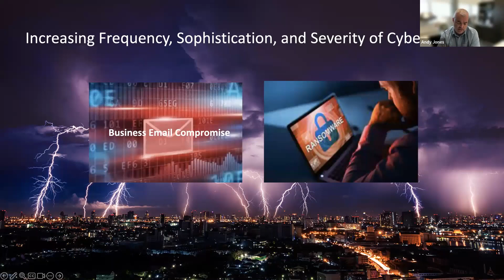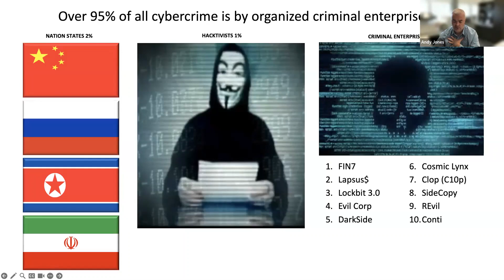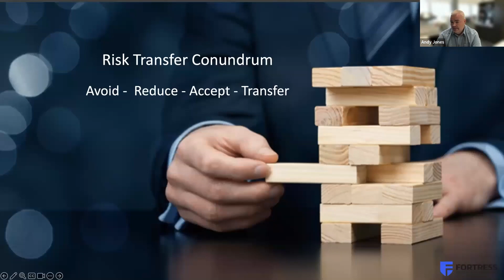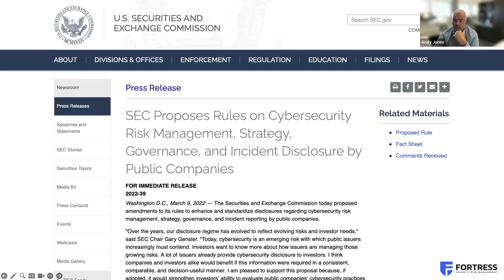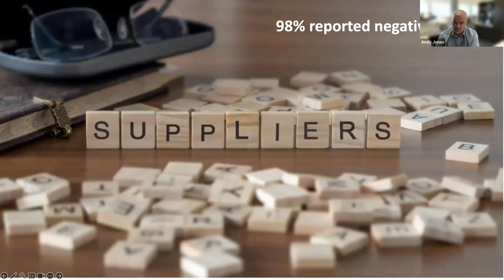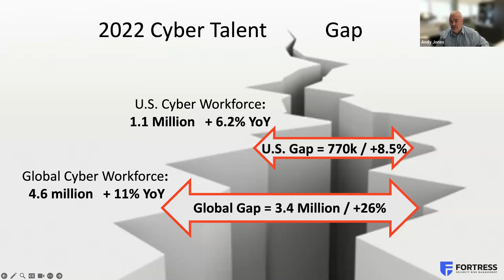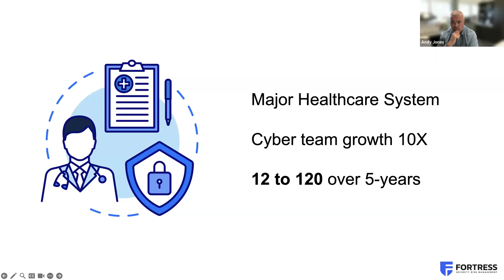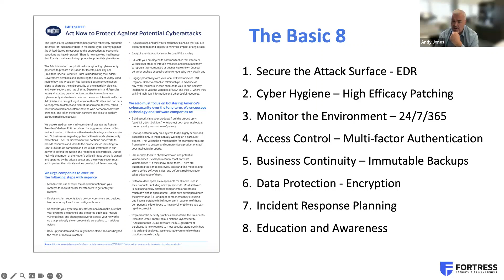The Way Forward Leader Lunch Break: A very short cybersecurity primer for business leaders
Andy Jones
CEO, Fortress Security Risk Management, a division of MCPC

Andy dicussed the biggest cyber security threats, the risk factors, and how to mitigate those risks. He shared the current environment of increasing regulation of organizational cyber security policies and insurance. He shared some of the issues facing the cyber security industry and how businesses can become more "cyber resilient."

Recorded from a live Zoom session.